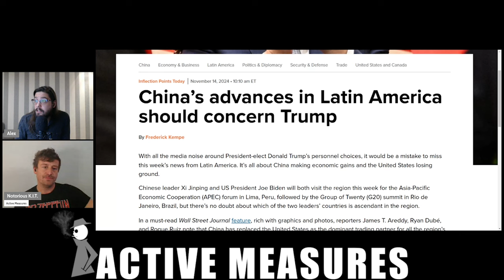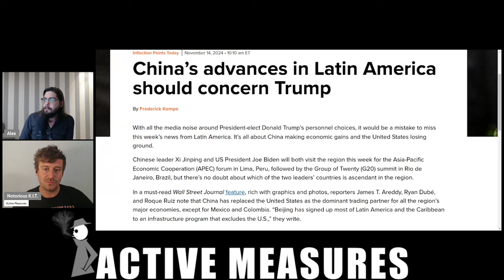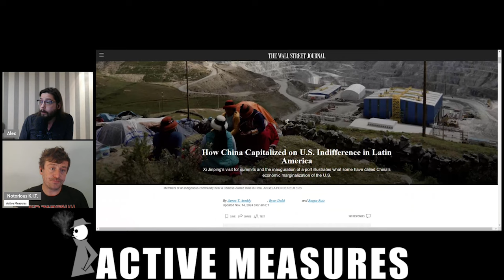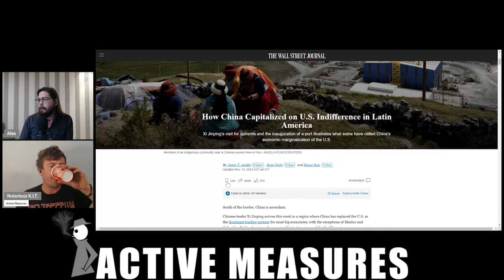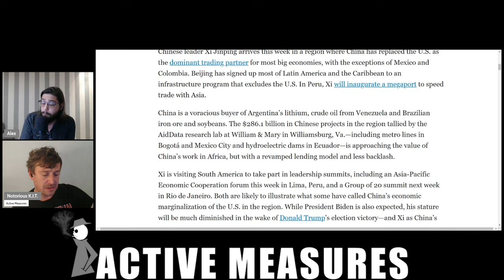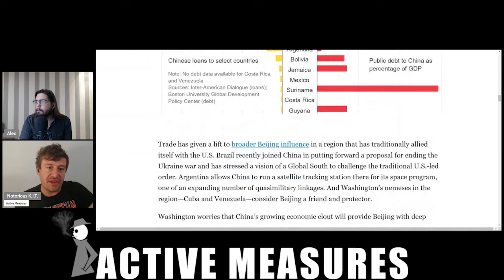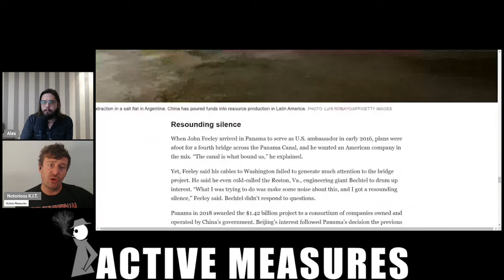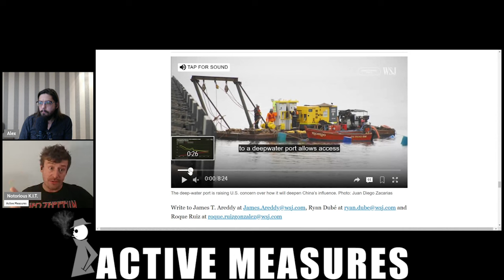China Has Officially Replaced the US in South America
At the Asia-Pacific Economic Cooperation summit in Peru, Xi Jinping inaugurated a $1.3 billion megaport that will revolutionize shipping between South America and Asia, while the US donated some trains.